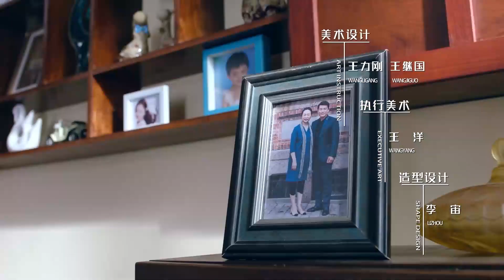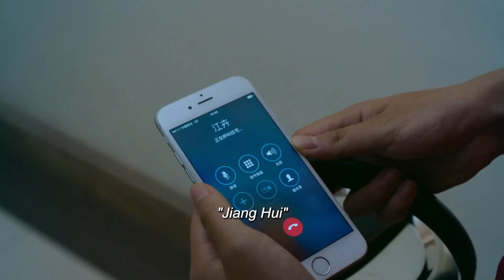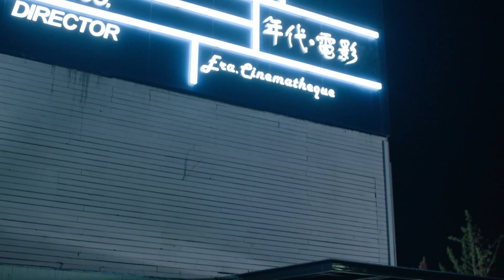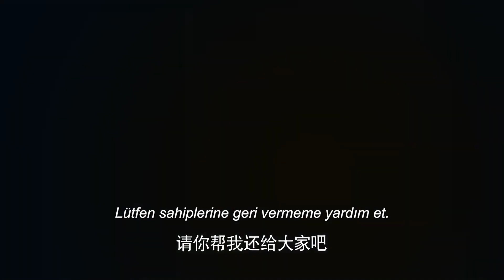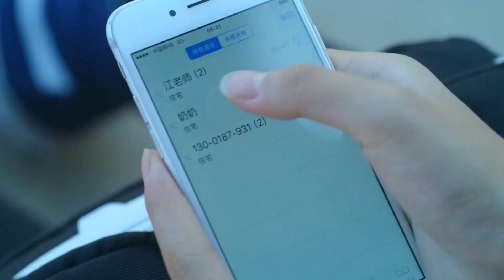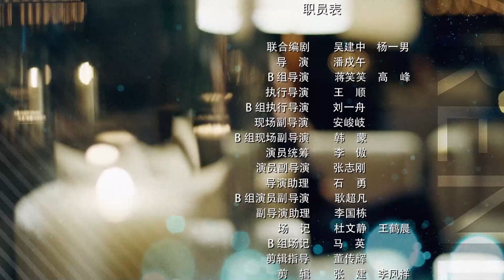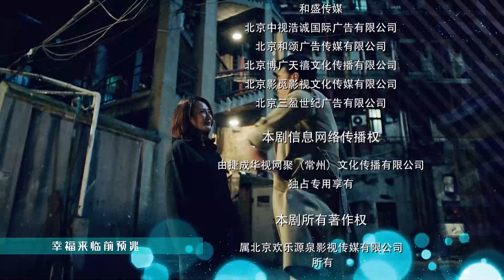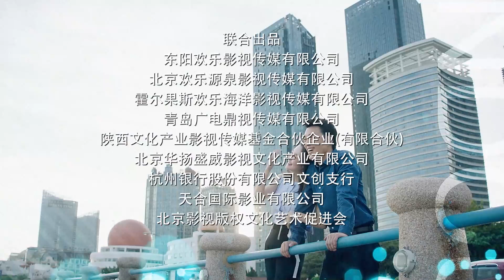Kadınlarla Mücadele l 26. Bölüm l Battle with Women l David Wang l 爱是欢乐的源泉